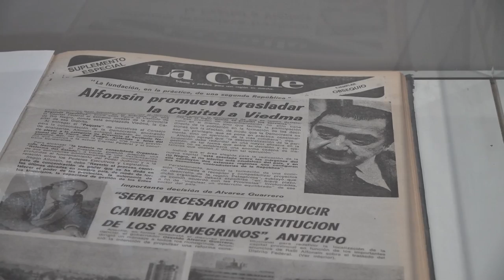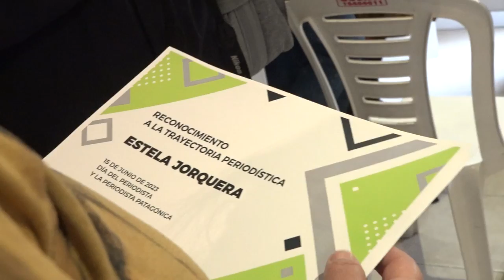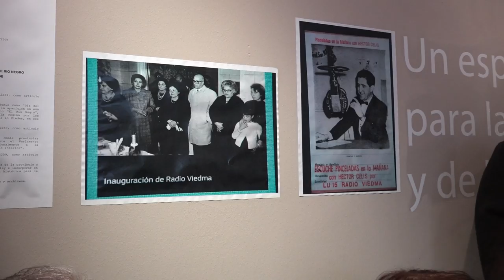Periodistas viedmenses fueron homenajeados por su gran labor y trayectoria